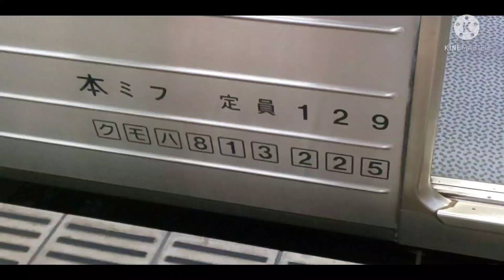【千早駅・813系・試運転】813系RM2225 試7165M 試運転発着シーン